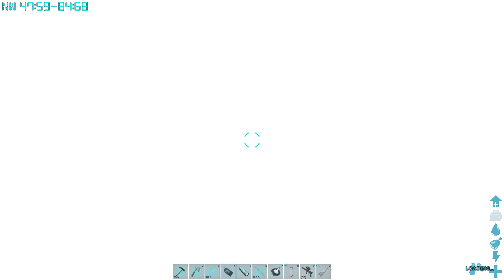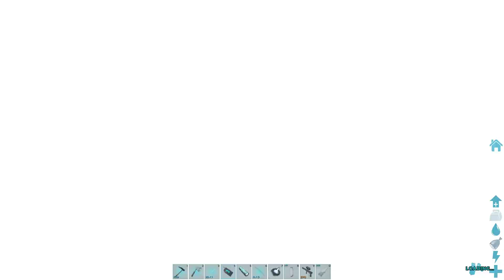ARK: Omega (New) #127 - Siêu Phẩm Khủng Long Bạo Chúa Tek Giganotosaurus "Tiny" Bé Tí Xíu Dame Khủng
♥ Chào mừng các bạn đã đến với kênh của mình. Ai yêu quý hay ủng hộ mình thì có thể cho mình xin 1 lượt đăng ký với nhé, cảm ơn các bạn rất nhiều. Giúp mình đạt 200k người đăng ký nha.

♥ STK: 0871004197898 - Ngân Hàng Vietcombank | Chi Nhánh Đồng Nai

♥ Cấu Hình Máy Tính:
- Tản nhiệt khi DEEPCOOL GAMMAXX 400 RED
- Vỏ CASE SAMA PRAGARON
- Nguồn PSU Power FSP Hydro 600W
- Ổ cứng HDD WD 2TB BLUE
- Ổ cứng SDD Samsung 860 EVO 250GB
- Card VGA MSI GeForce GTX 1070Ti DUKE 8GB
- Ram DDR4 Kingston HyperX Fury Black 2x8G bus 2666
- CPU AMD Ryzen 5 2600X / 6 nhân 12 luồng/ SK AM4
- Main MSI B450M BAZOOKA PLUS
XìTrum Gaming, Xì Trum Gaming, Xì Trum, Dead By Daylight, ARK:Survival Evolved, Grand Theft Auto V,